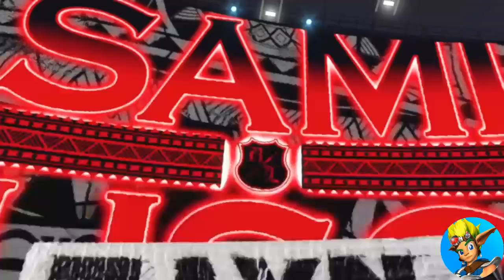WWE 2K23 Fatal 4-Way Elimination Match Mattew vs Kingston vs Zayn vs Mahal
WWE 2K23 Fatal 4-Way Elimination Match Mattew vs Kingston vs Zayn vs Mahal with Smackdown Light Heavyweight Championship on of Friday Night Smackdown 1/2